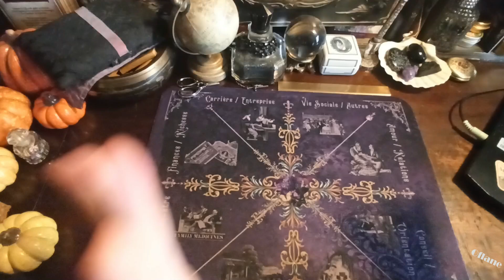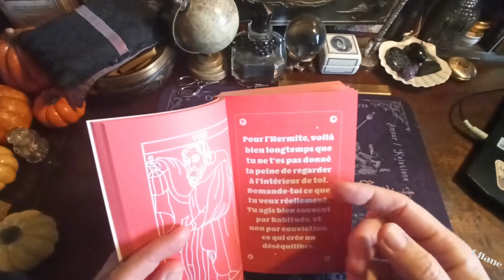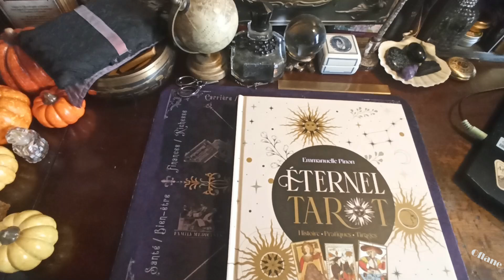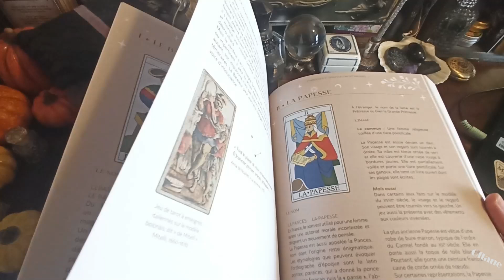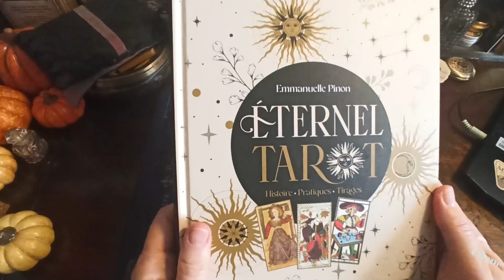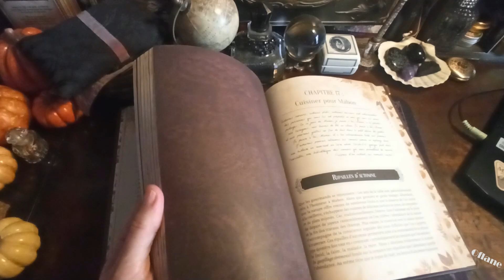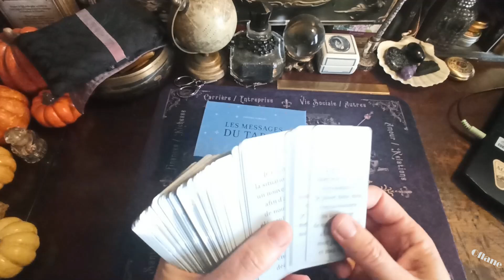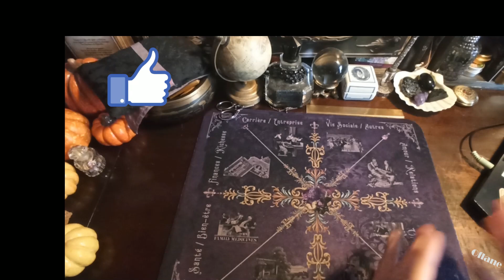Mon Answers book + Eternel Tarot + Mabon - Grimoires des Sabbats + un oracle + une série 🍂 🍁...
*UNE NOUVELLE VIDÉO CHAQUE DIMANCHE
✅RDV sur l'onglet Communauté pour plus d'échanges😉🙋‍♀️